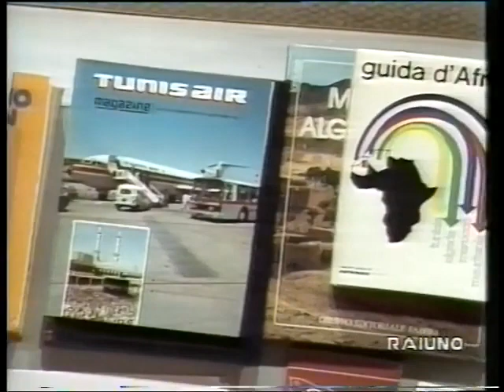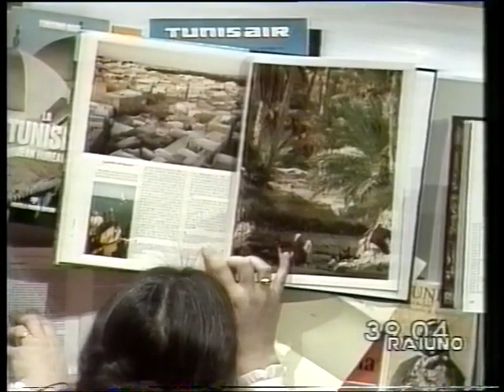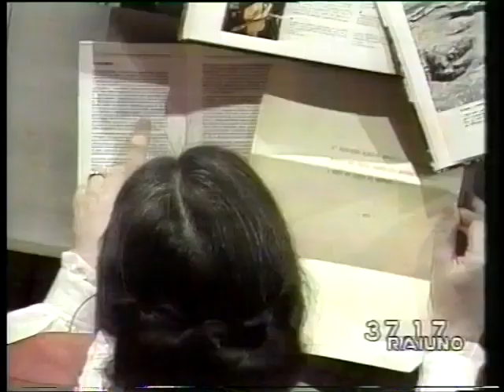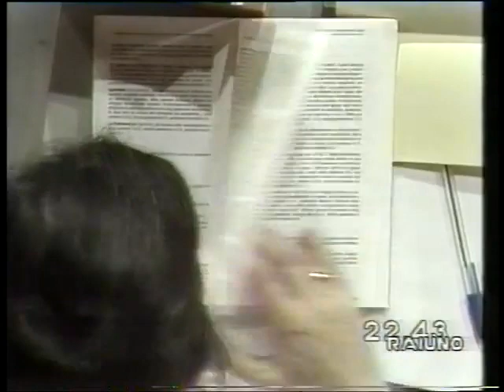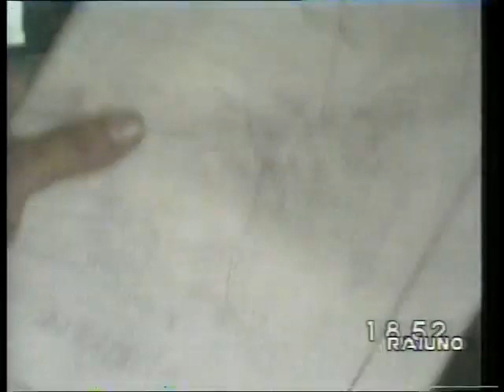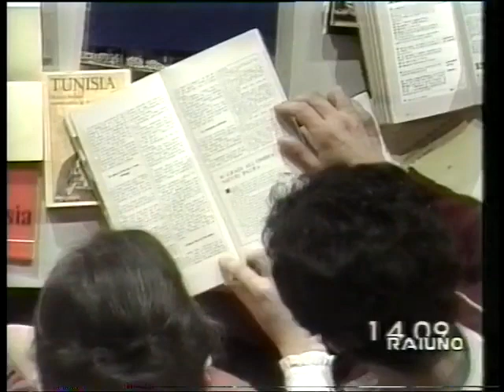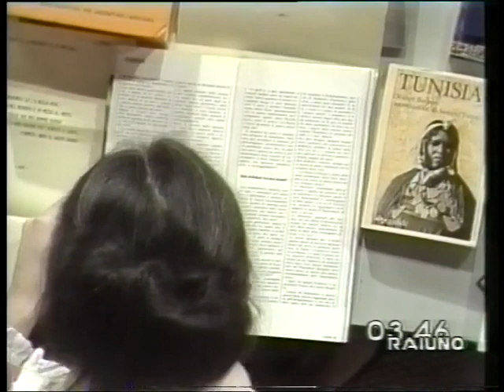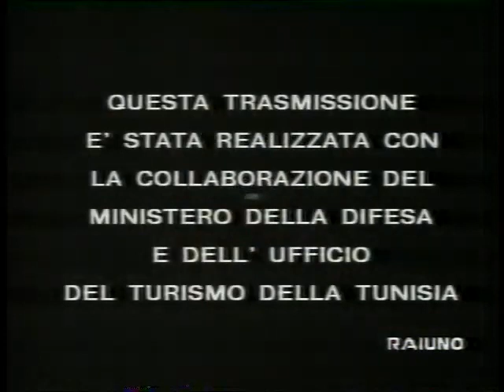Caccia al Tesoro , TOZEUR NEFTA La Chasse aux Tresors 13 luglio 1983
Caccia al Tesoro 1983
Jocelyn, Lea Pericoli